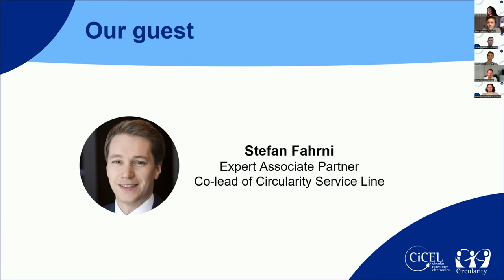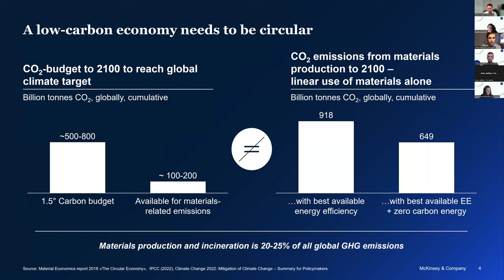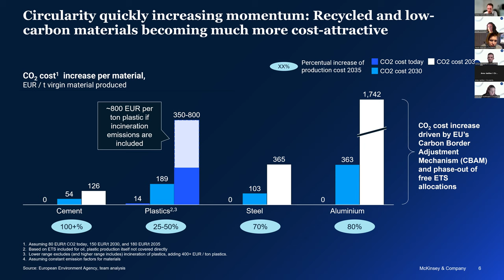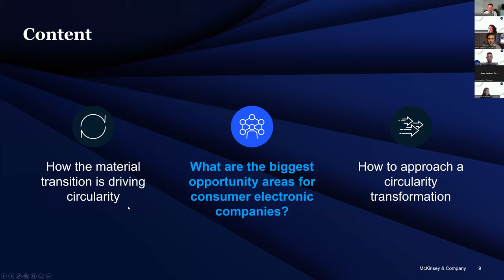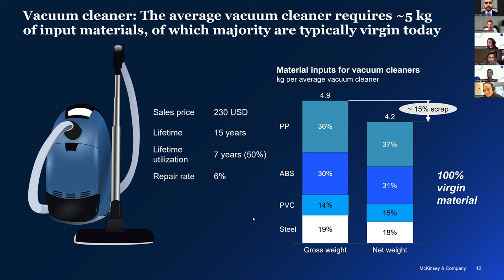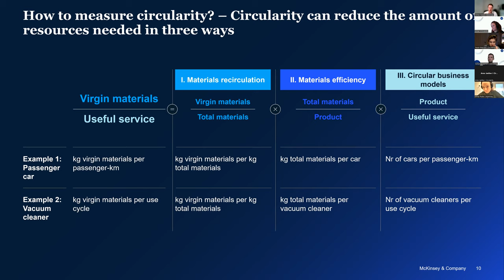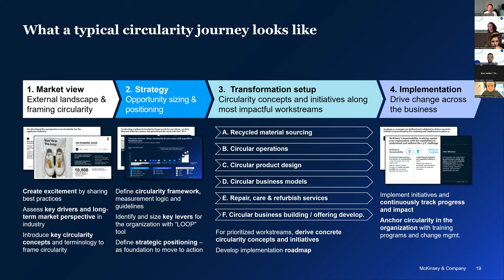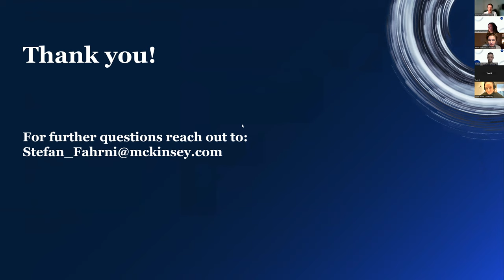Circularity x McKinsey: Getting practical about circularity | 23.02.2023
What value does a materials transition bring?

And how can a circularity transformation look like?

In this webinar, Stefan Fahrni, Associate Partner from McKinsey & Company, will give a perspective on the materials transition, the increasing importance of circularity, and how to get practical about it. Based on a client example from the consumer electronics industry, he will walk us through the steps of a circularity transformation. Furthermore, Stefan will share some key learnings and tools McKinsey has developed to support companies along the journey.

McKinsey supports clients on their transition to the circular economy and is a thought leader in the space with 30+ publications since 2012. McKinsey recently acquired Material Economics, a Swedish sustainability consultancy focusing on circularity and especially the materials transition. Stefan is co-leading McKinsey’s circularity service line in the industrial sector.

If you want to learn more about the CiCEL program or our activities, please visit one of our websites. ♻:

Click here for our CiCEL newsletter, which will provide you with all updates regarding the ongoing project series:

Circular Innovation? Let's make it happen!